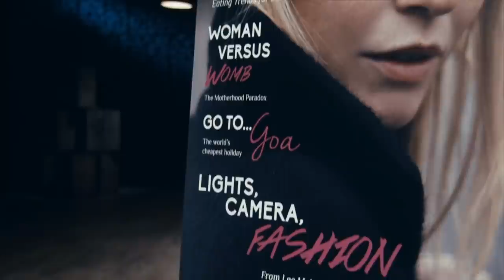Barry Thinks Entrepreneurs Found A Gap In The Market | Dragons’ Den Ireland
Georgina and Deirdre want to bring standards of journalism up in women's publishing with "Magpie", a magazine for woman of substance and style. They are seeking an investment of €75 000 in return of a 10% equity in their start up business.